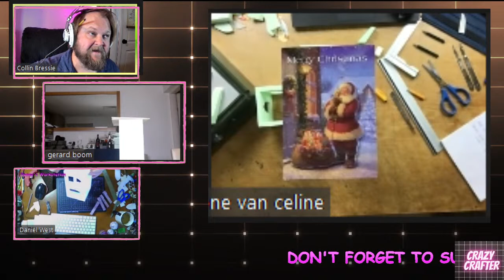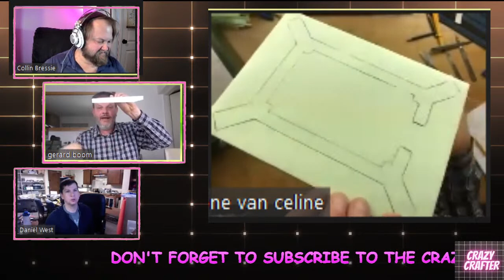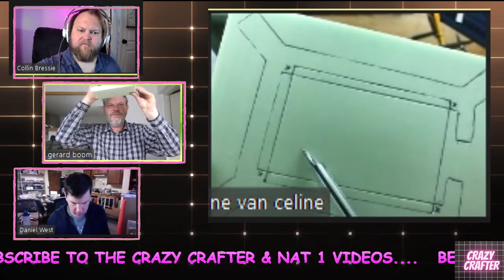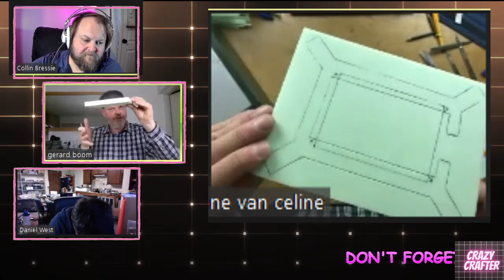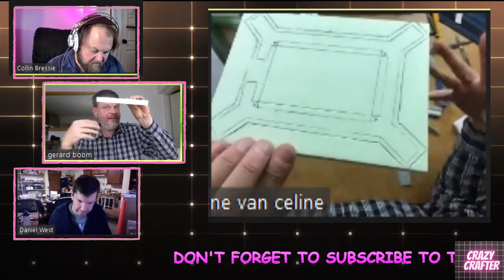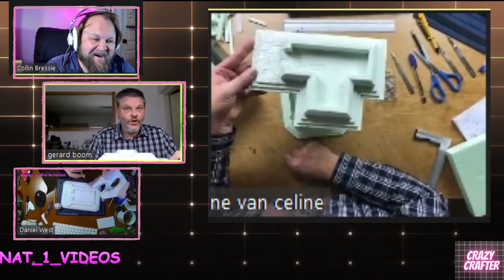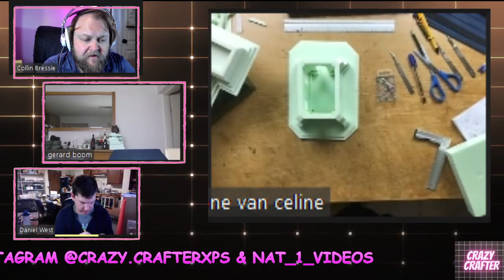Ruined Monastery Tutorial with Gerard Boom: Crazy Crafter Live Stream #15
Gerard Boom from Shiftinglands returns!  This week Gerard walks us through building a ruined monastery using his unique hard foam techniques.  Gerard will be hanging out with everyone in the chat before the stream kicks into high gear, so tune in early!  Now grab some XPS, plug in that proxxon and get ready to join us for some crafts and laughs.

As always, be sure to craft your passion daily friends!

 You Fail Your Wisdom Save and are Charmed, Follow Us now:

Crazy Crafter on IG: @crazy.crafterxps

Follow Nat 1 Videos on IG: @nat_1_videos